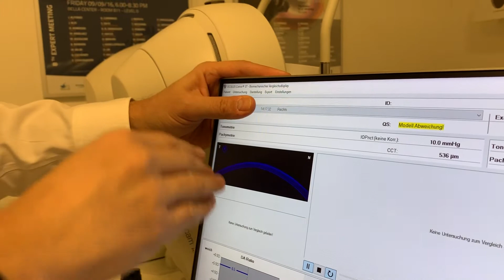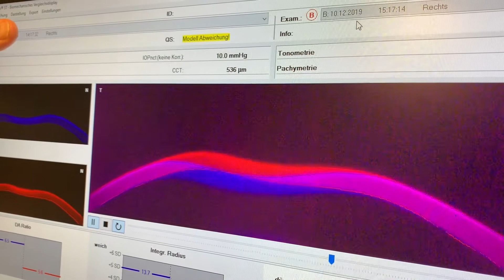Breakthrough in measuring the success of Cross-Linking for keratoconus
Prof. Farhad Hafezi from the ELZA Institute in Switzerland shows the new biomechanics CorVis display. See with your own eyes how much stiffer the cornea gets after CXL. The ELZA Institute is among the first to have that new comparison display.